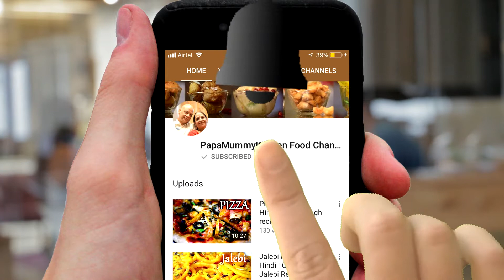Aam ka Murabba | आम का मुरब्बा | Raw Mango Murabba Raw Mango Recipes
INGREDIENTS
Ingredients – Raw Mango Murabba
Raw Mango (Kairi) – 1 (400 gm)
Sugar – 1.5 cup
Safron – 1 pinch

सामग्री - आम का मुरब्बा​​​​​​​​​
कच्चा आम (कैरी) - १ (४०० ग्राम​)
चीनी - १.५ कप​
केसर - १ चुटकी
हरी इलाइची पाउडर - १ छोटा चम्मच​